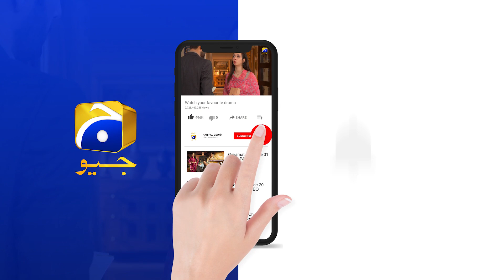Ishq Jalebi - Episode 14 Teaser - 26th April 2021 - HAR PAL GEO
Written by: Saima Akram Chaudhry
Directed by: Syed Wajahat Hussain
Produced by: Abdullah Kadwani & Asad Qureshi
Production house: 7th Sky Entertainment

CAST :

Wahaj Ali
Madiha Imam
Qavi Khan
Noor-Ul-Hassan
Hina Bayat
Kashif Mehmood
Irsa Ghazal
Usama Khan
Shaista Jabeen
Mehmood Aslam
Maryam Noor
Mariyam Nafees
Syed Atif
Parveen Akbar